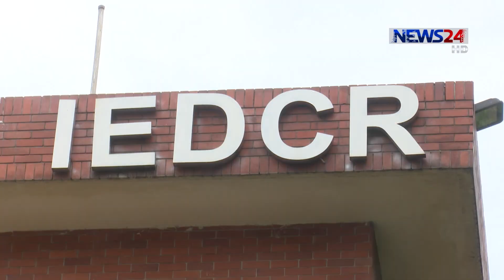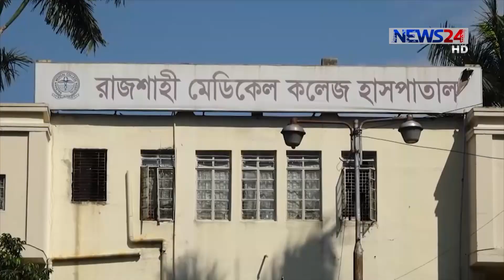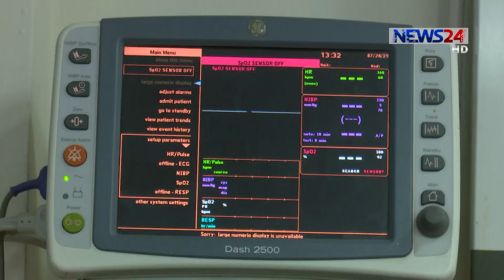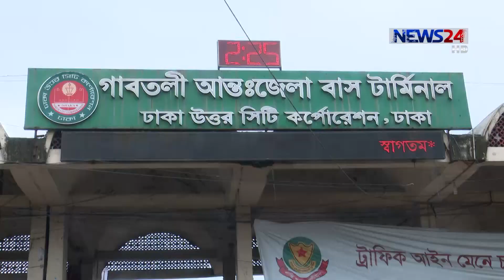NEWS24 রাতের সংবাদ at 10pm News on 27th July, 2019 on News24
10pm News on 270719 on NEWS24.

COPYRIGHT DISCLAMIER:
News24 Official Address:
NEWS24
371/A
Bashundhara Road
Block – D
Bashundhara Residential Area
Dhaka - 1229